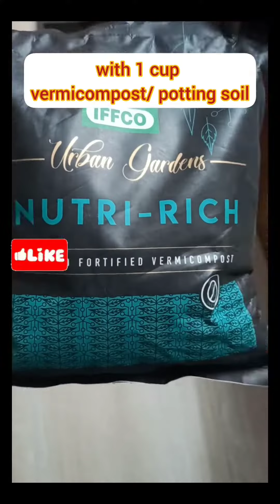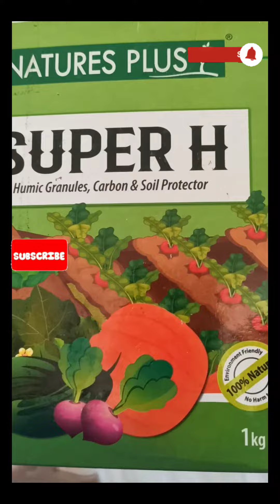HIBISCUS CARE|| MAGIC FLOWERING FERTILIZER || PRUNING TECHNIQUE || Organic farming|| গরমে জবার যত্ন